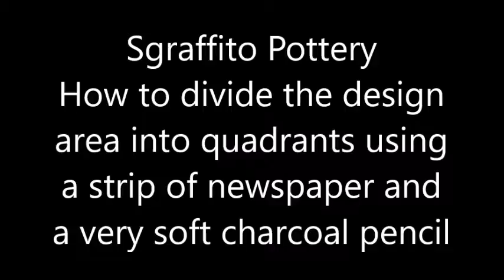How to divide a circle with a curved surface into quadrants using a strip of newspaper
Using clay as the canvas that the design is "drawn" on I use a strip of newspaper to divide the curved plate into fourths. The newspaper is sturdy and flexible which allows it to be Straight to the Curve.

The technique used to "draw" the design is called "sgraffito" , where the top layer of clay is scratched away to reveal clay of a different color beneath. My pottery is inspired by Pennsylvania German folk art and I use a rolling pin to slab my plates, convex and concave molds to shape them and slip to decorate - for sgraffito or slip-trailing in the tradition of the Pennsylvania German potters from the mid-1600s to the mid-1800s.

to see all my work